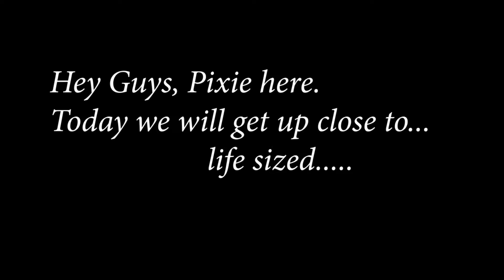Jurassic Encounter prt 3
Hey guys, Pixie here. In this video we will walk beside and even under life sized dinosaurs. The video is exported and imported in 1080 p. Gif provided by free gifs on google.